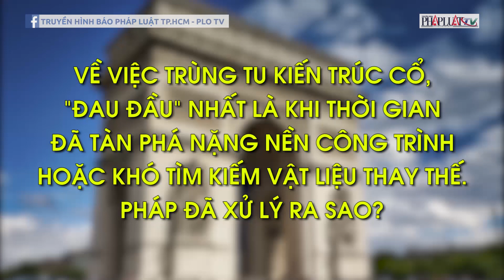Cuộc gặp bất ngờ kỳ 7: Chuyện bảo tồn từ dinh thự Pháp 150 tuổi ở Sài Gòn - PLO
“Chúng tôi biết rằng Việt Nam thừa hưởng các di sản còn lại từ một giai đoạn lịch sử gắn liền với nước Pháp. Chúng tôi đang góp phần gìn giữ và bảo dưỡng các công trình này trong khả năng của mình”. - Bà Emmanuelle Pavillon-Grosser, Tổng lãnh sự Pháp tại TP.HCM